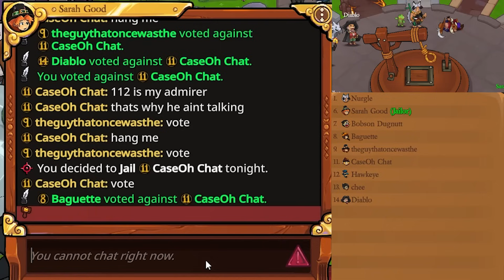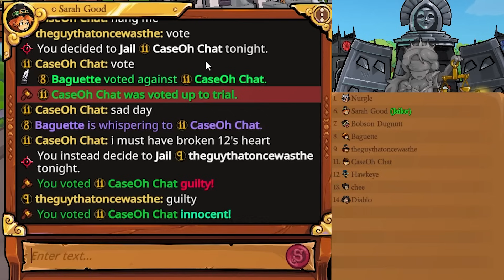Executing toxic players is fun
Town of Salem 2 - Amnesiac gameplay